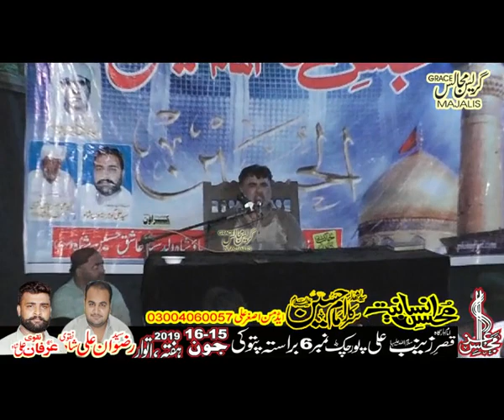Zakir Nasir Abbas Notak 16 June 2019 Ali Pur Patoki Wapsi Grace Majalis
ZakirNasir Notak#Zakir_Nasir_Notak